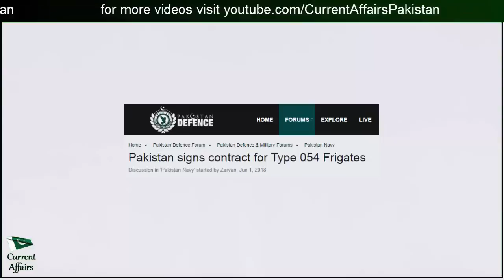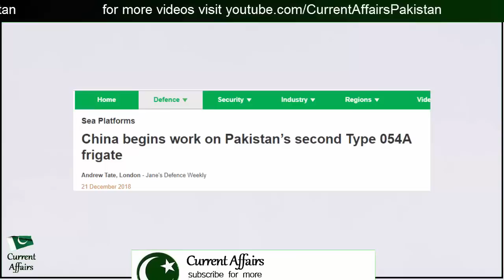Pakistan Navy Future Frigate Type 054A Specifications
China’s Hudong Zhonghua shipyard hosted a steel-cutting ceremony on December 20 to mark the official start of construction of the second Pakistan Navy Type 054A frigate.

Hudong Zhonghua is a subsidiary of China State Shipbuilding Corporation with which the Pakistan Navy signed contracts for the delivery of a total of four frigates. All four units will be built in China and delivered by 2021.

Type 054A/P (P standing for Pakistan) is an export version of the frigate which is already in service with the People’s Liberation Army Navy’s (PLAN).

The Pakistan Navy said the steel cutting milestone was achieved ahead of schedule adding that, once constructed, the warship would be one of the largest and technologically advanced platforms in the fleet.

Type 054A frigates displace 4,000 tons and are equipped with vertical launch systems (VLS), a 76mm gun, close in weapons systems and torpedo launchers. They have a flight deck and hangar capable of supporting medium lift helicopters.

𝗡𝗢𝗧𝗘: 𝙸𝚗 𝚃𝚑𝚒𝚜 𝙲𝚑𝚊𝚗𝚗𝚎𝚕 𝚆𝚎 𝙶𝚒𝚟𝚎 𝚅𝚘𝚒𝚌𝚎 𝙾𝚟𝚎𝚛𝚜 𝚘𝚗 (𝙳𝚎𝚏𝚎𝚗𝚌𝚎,𝚂𝚙𝚘𝚛𝚝𝚜,𝙿𝚘𝚕𝚒𝚝𝚒𝚌𝚜,𝙸𝚗𝚝𝚎𝚛𝚗𝚊𝚝𝚒𝚘𝚗𝚊𝚕 𝚊𝚗𝚍 𝚁𝚎𝚐𝚒𝚗𝚘𝚕) 𝙽𝚎𝚠𝚜 𝚅𝚒𝚍𝚎𝚘𝚜 𝚆𝚎 𝙳𝚘𝚗'𝚝 𝙲𝚕𝚊𝚒𝚖 𝙾𝚠𝚗𝚎𝚛 𝚂𝚑𝚒𝚙 𝙾𝚗 𝙰𝚗𝚢 𝚅𝚒𝚜𝚞𝚊𝚕 𝙲𝚘𝚗𝚝𝚎𝚗𝚝 𝙻𝚒𝚔𝚎 𝙸𝚖𝚊𝚐𝚎𝚜 𝙰𝚗𝚍 𝚅𝚒𝚍𝚎𝚘𝚜  𝙵𝚞𝚕𝚕 𝙲𝚛𝚎𝚍𝚒𝚝 𝚝𝚘 𝙾𝚠𝚗𝚎𝚛 (𝙰𝚕𝚕 𝚒𝚖𝚊𝚐𝚎𝚜, 𝙼𝚞𝚜𝚒𝚌, 𝚊𝚗𝚍 𝚙𝚒𝚌𝚝𝚞𝚛𝚎𝚜 𝚜𝚑𝚘𝚠𝚗 𝚒𝚗 𝚝𝚑𝚎 𝚟𝚒𝚍𝚎𝚘 𝚋𝚎𝚕𝚘𝚗𝚐 𝚝𝚘 𝚝𝚑𝚎𝚒𝚛 𝚛𝚎𝚜𝚙𝚎𝚌𝚝𝚒𝚟𝚎 𝚘𝚠𝚗𝚎𝚛𝚜 )